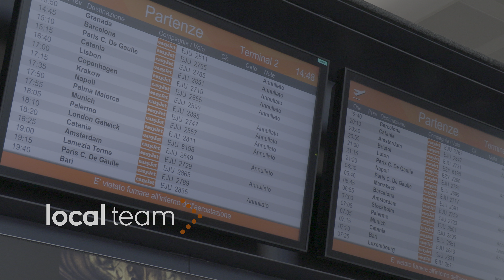L'aeroporto di Malpensa irriconoscibile: gran parte dei voli cancellati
Così appare l'aeroporto di Malpensa nel pomeriggio del 10 marzo. Sui tabelloni una lunga lista di voli cancellati. Pochissimi i passeggeri in attesa di imbarcarsi.